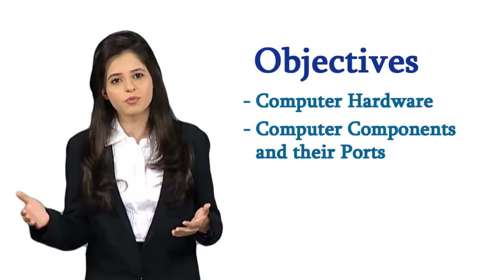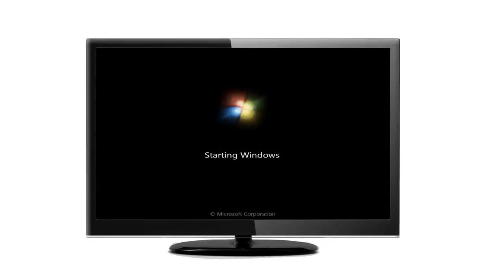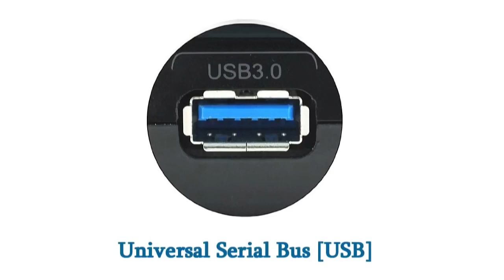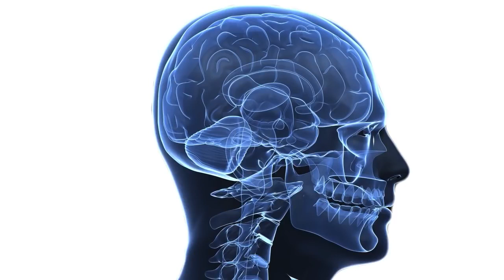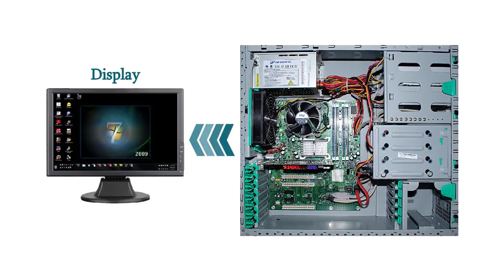2 - Introduction to Computers Hardware - digital literacy in hindi